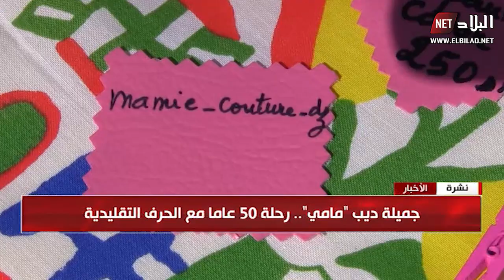الحرف التقليدية ..نشاط يحافظ على الهوية و عراقة التراث الجزائري